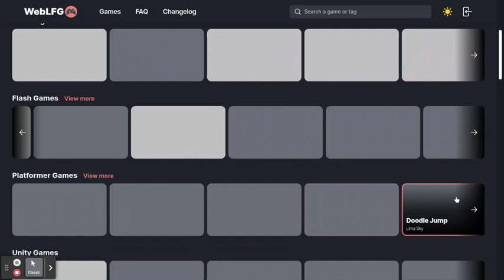200+ Unblocked Games For School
Today I have multiple links comment which ones work